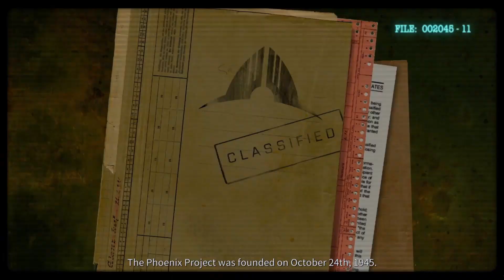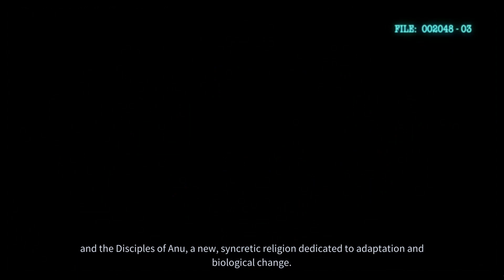Phoenix Point - 01 - Der Pandoravirus ist auf dem Vormarsch!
Phoenix Point ist ein Rundenstrategiespiel zu vergleichen mit XCOM.
Die ähnlichkeit ist allerdings kein Zufall, denn der eigentliche Erfinder des originalen XCOMs ist der Entwickler hinter PP. Dabei ist es aber keinesfalls ein Klon, sondern hat seine eigenen Ansätze und eigene Story mit abwechslungsreichen Einsätzen und Orten und auch der ein oder anderen Neuierung, welche man in XCOM noch nicht gesehen hat.

Das Pandoravirus, ein Virus, dass sowohl die Erde als auch seine Bewohner verändert hat ist nun wieder auf dem Vormrsch. Die Phoenix Point Einsatzkraft Sophia vermutet, dass der Virus erneut mutiert und sieht sich gezwungen Phoenix Point als letzte möglichkeit wieder ins Leben zu rufen.